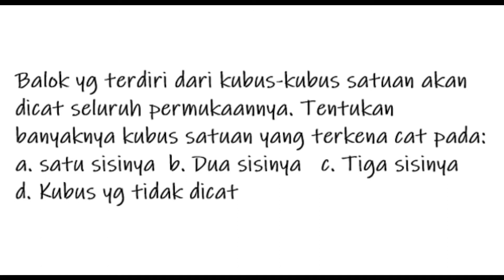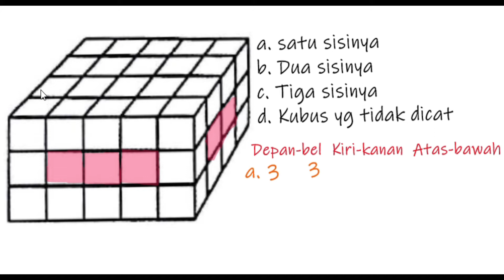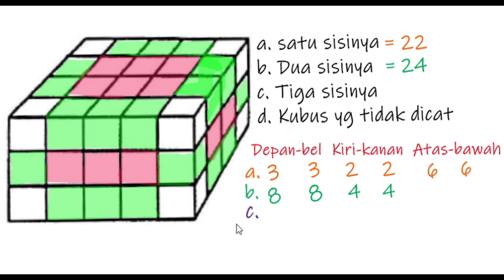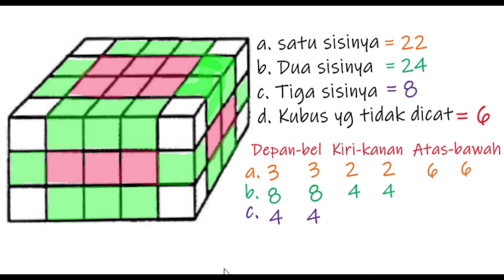Cara Menghitung Kubus - Kubus Satuan Penyusun Balok yang terkena cat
Cara menghitung kubus-kubus satuan penyusun balok yang terkena cat pada satu sisinya saja, dua sisinya saja dan tiga sisinya saja.
Pembahasan soal pengecatan balok dan kubus penyusun balok.
Banyaknya Kubus-kubus penyusun  balok yang dicat sisinya.
bangun gabungan kubus dan balok
kubus
balok
semoga bermanfaat